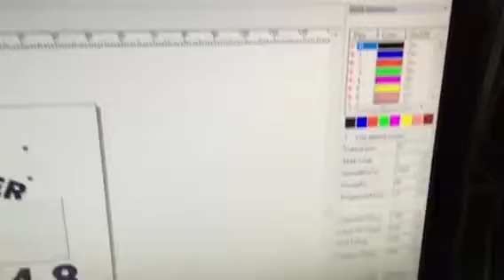fiber laser marking machine, from xtlaser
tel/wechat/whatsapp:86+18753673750